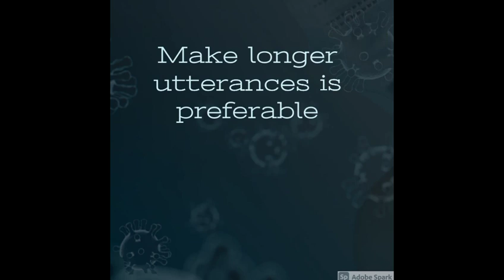mengajar blended learning materi Recount text Day 9 fokus Completing Conversation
1. Watch the video

2. Write the questions (tulis pertanyaan atau jawaban orang laki laki di video)

3. Complete the text (lengkapi percakapan andaikan anda sebagai YOU pertanyaan dan jawaban apa yang cocok untuk dipercakapan agar nyambung dengan omongan laki laki di video)

4. Then record your voice or make video or write the text (pilih pilihan model tugas anda, mau anda buat video percakapan ulang antara laki laki dan kau, atau rekam suara jawaban anda, atau tulis teks saja, nilai ada dibawah ini)

Rubrik
Make video score maks 95 (berterima)
Make voice note maks 85 (berterima)
Make written text only maks 75 (berterima)